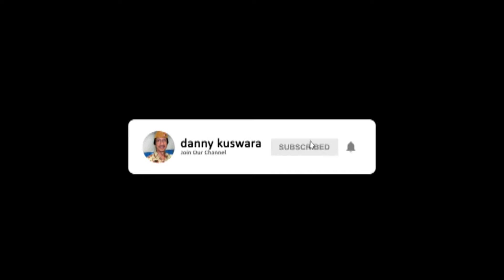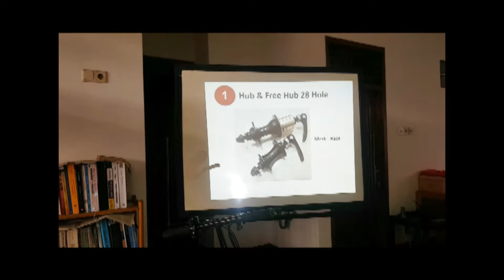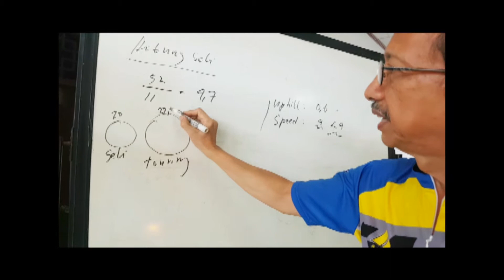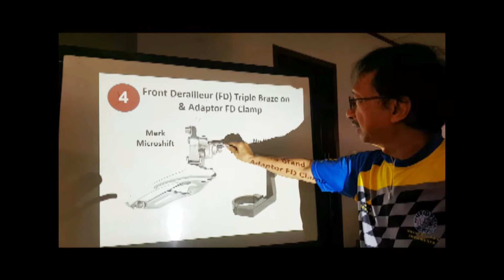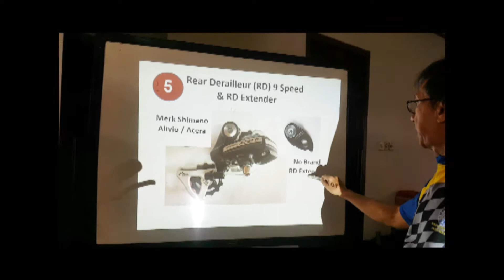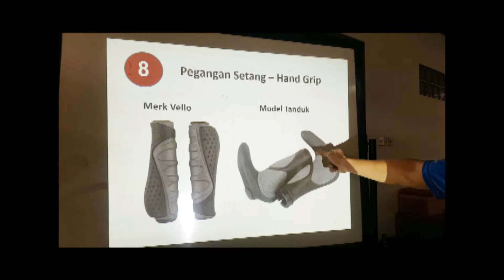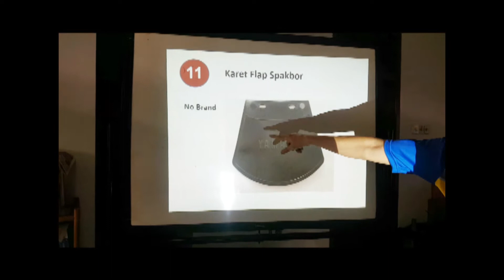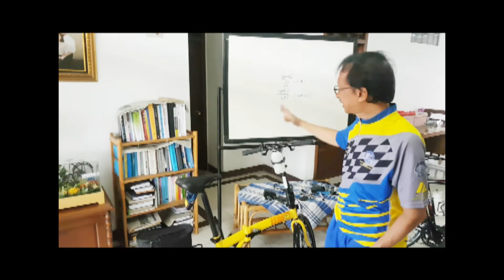Upgrade Sepeda Lipat Bike to Work Crank Single Menjadi Triple (Teruji pantang TTB - Tuntun Bike)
SEPEDA LIPAT LAMA MUNGKIN KURANG MENARIK UNTUK DIGUNAKAN, NAMUN DENGAN MENGUPGRADE KOMPONEN UTAMANYA, SEPEDA LIPAT INI DAPAT MENJADI ANDALAN !!

Sepeda lipat awalnya didisain untuk penggunaan dilingkungan terbatas perkotaan.  Dengan mengembangnya kebutuhan pengguna, sepeda ini dituntut menjadi sepeda multi guna. Yaitu sepeda yang dapat menyaingi kencangnya RB & mampu nanjaknya MTB, tanpa meninggalkan kemasan kecilnya yang mudah dibawa kemana mana. Untuk memenuhi tuntutan tersebut, Danny's bike memberikan tips-tips praktis penggantian komponennya, agar diperoleh kinerja dan kenyamanan yang maksimal. Mampu menempuh medan gravel, light off road maupun tantangan uphill.

PERLUNYA PENGGANTIAN CRANK SINGLE MENJADI DOUBLE ATAU TRIPLE

Apabila sepeda lipat akan digunakan untuk mengatasi medan pegunungan (uphill) dengan gradient mencapai 23% maka diperlukan crank dengan chainring double atau triple, dengan penjelasan sebagai berikut :

1.  Nilai standar rasio uphill 0,6 adalah jumlah gigi chainring dibagi dengan gigi cassette. Contoh :  apabila gigi chainring terkecil jumlahnya 24, dan gigi cassette  40, maka rasio uphill  24/40 = 0,6. Selanjutnya apabila gigi chainring terbesar jumlahnya 44, dan gigi cassette terkecil 11, maka rasio high speednya 44/11 = 4.
2. Nilai ini berlaku untuk roda sepeda dengan ukuran ban 27,5 inch atau 700 mm sebagai standar acuan. Untuk seli 20 inch hasil perhitungan butir 1 harus dikali konstanta 0,72 atau rata rata 0,7 (hasil pembagian 20/27,5).
3. Sebagai contoh seli dengan chainring single 58t dengan gigi besar cassette 40t, maka rasionya uphillnya adalah 58/40 × 0,7 = 1,01. Nilai ini masih melewati standar 0,6, jadi masih sangat berat untuk menghadapi tanjakan dengan gradient 23%
4. Solusinya adalah penggantian crank single diubah menjadi double atau triple untuk memperoleh standar rasio tersebut.  Dengan target gigi chainring terkecilnya berjumlah 36t untuk crank double atau triple dan gigi  cassette terbesarnya  40t , sehingga diperoleh rasio uphill 0,63 (mendekati nilai 0,6, lebih kecil lebih baik). .

INFO TAMBAHAN PEMILIHAN CHAIN RING

1. Crank seli 20 atau 22 inch biasanya double dengan chainring terbesar bisa 52t atau lebih. Untuk seli yang 16 inch chainring nya single dengan jumlah gigi min 56t atau lebih.
2. Untuk rakit chain ring Seli yang istimewa yaitu "Crank Tripple", gigi terkecilnya hanya bisa dipasang minimal 24t karena menggunakan crank RB yang memiliki 5 lubang baut. Sedangkan chainring yang 22t umum digunakan MTB hanya memiliki 4 lubang baut. Bolt Circle Diameter (BCD) keduanya berbeda.
3. Untuk susunan chainring triple crank Seli diadviskan : yang besar maks 56t, yang tengah 40/42t, yang kecil 30t. Susunan chainring ini sudah cukup untuk jalan cepat dan menanjak. Ratio high speed : 56/11 × 0,7 = 3,5 (sebagai pembanding RB = 4,5). Ratio uphill :  30/42 × 0,7 = 0,50 (sebagai pembanding standar MTB = 0,55). Dengan uphill yang rendah ini, apabila menempuh tanjakan dengan gradient 23%, ban depan bisa terangkat !
4. Penggunaan chainring 56t dan 30t, lengkungan bilah FD nya sudah dalam jangkauan maksimal. Apabila lebih besar dan lebih kecil dari ukuran itu, rantai akan menggesek batas bawah lengkungan bilah FD.

Penjelasan upgrade crank secara umum dapat dilihat pada video : "Irit Biaya dan Sakti di tanjakan dengan chain ring 20t"

VIDEO TERKAIT :

2. Cara modif FD agar dapat berpasangan dengan shifter dapat dilhat pada video : "Cara mengubah FD Dropbar (Brifter) menjadi FD Flatbar (Shifter) (Untuk Crank Double & Triple 50t)"
3. Info Uji coba Sepeda Lipat "Bike to Work" menempuh jalan menanjak dapat dilihat pada video : "Test Gear Ratio & Tips Management Power"
4. Penjelasan rasio gigi sepeda dan gear range secara umum, dapat dilihat pada video : "Rahasia Dibalik Rasio Gigi Sepeda ( Jurus Ampuh Kuat Nanjak dan Jalan Cepat )"

PERALATAN PENTING YANG WAJIB DIBAWA & KETRAMPILAN PEGOWES DALAM MENANGANI KERUSAKAN SEPEDA DIPERJALANAN

Pegowes yang akan menjadikan Sepeda Lipat (Seli) sebagai sarana touring, wajib membawa peralatan yang diperlukan, selain ketrampilan dalam perbaikan sepeda.  Penjelasan jenis peralatan / komponen yang diperlukan, cara menambal ban, dan cara menyetel velg dapat dilihat pada video :